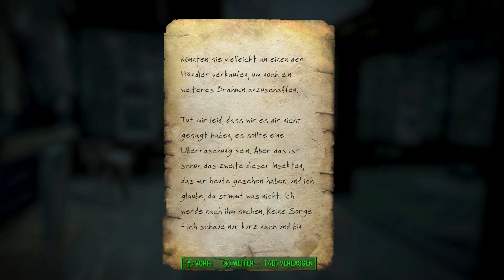Let's Play Fallout 4 #062 [deutsch] [HD] - Mückenplage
- Fallout 4 -
Postapokalyptisches RPG mit Creation Engine, basierend auf der Gamebryo Engine, von Bethesda Game Studios

- Let's Play -
Stimme: Kidma